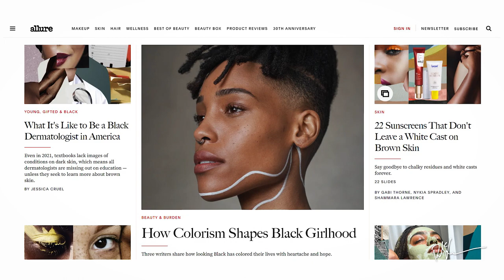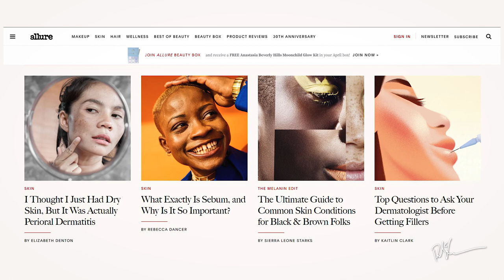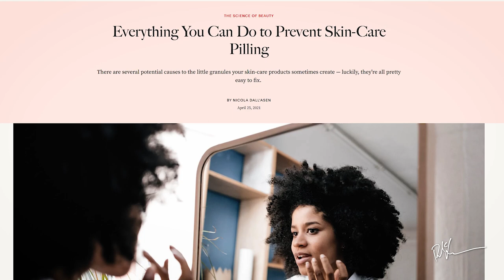How Allure Builds Authority & Traffic by Answering Awkward Questions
Clever beauty brands know that answering buyer questions successfully is often the difference between gaining a new loyal customer or losing them to the competition.

In this video I look at how Allure has built online authority, achieved tens of millions of monthly visits in organic traffic and drives sales for their business by answering the awkward questions people are just to afraid to ask.

» Thought-leadership & marketing education for tactical executors, brand builders, & changemakers in the beauty industry

» Need help with content writing? Get your first 10,000 words FREE!